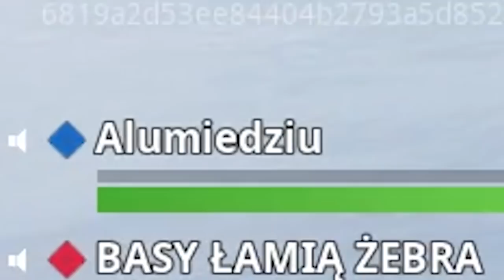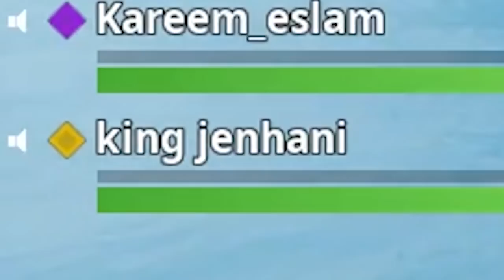FORTNITE FUNNY MOMENTS WITH MEMEULOUS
In this video me and George decided to troll some kids on Fortnite.